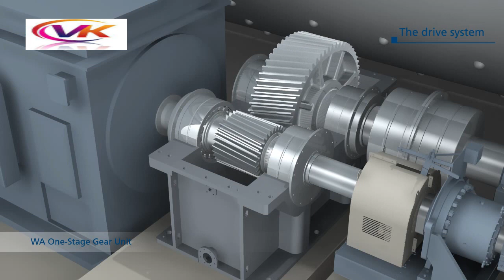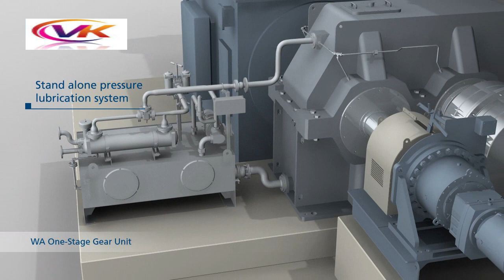MAAG WA one stage gearbox